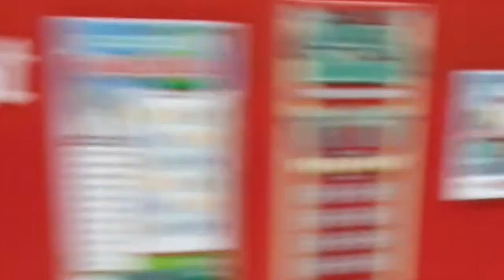"To Be" - Raimundo Santos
"To Be"
(Raimundo Santos)
Raimundo Santos - Vocals
Ian Sadock - Piano
Kiman Park - Bass
Vic Stevens - Recording Engineer
Giant Steps Recording Studio

Presented in Partial Fulfillment of the Requirements for the
Master of Music in Jazz Studies Degree
The University of the Arts Graduate Studies